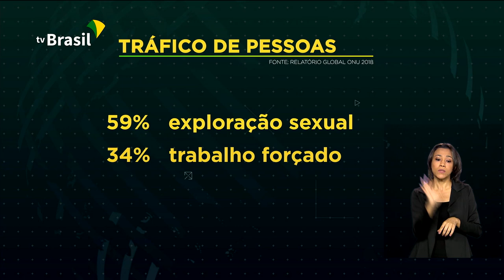Governo e CNJ assinam acordo para fortalecer o combate ao tráfico de pessoas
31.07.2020 - Ministério da Justiça e Segurança Pública fecha acordo com o Conselho Nacional de Justiça para fortalecer o combate ao Tráfico de Pessoas.